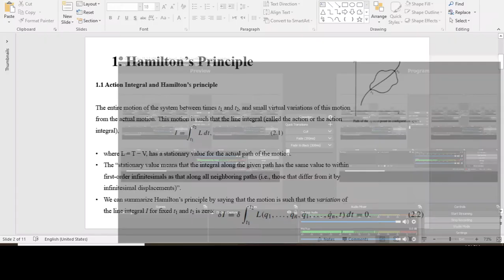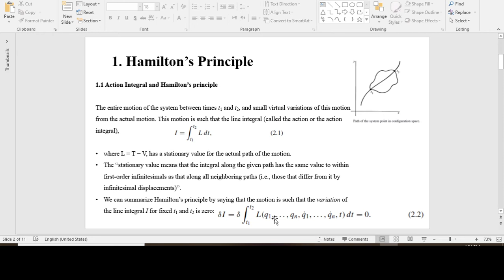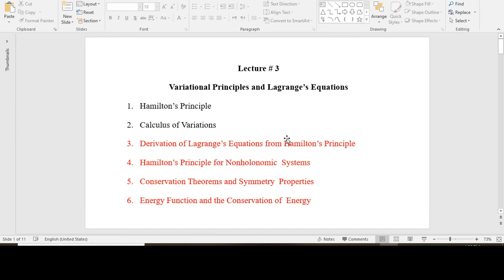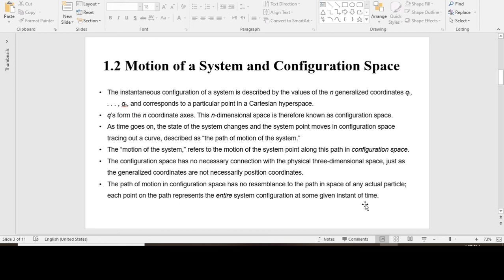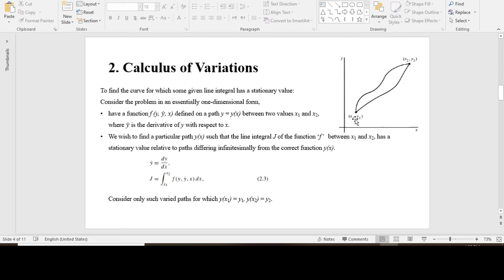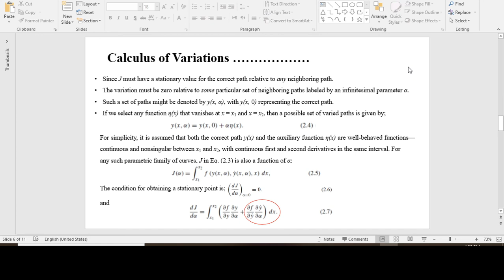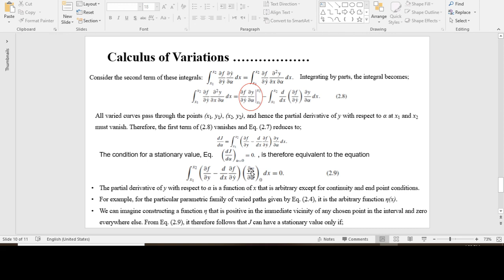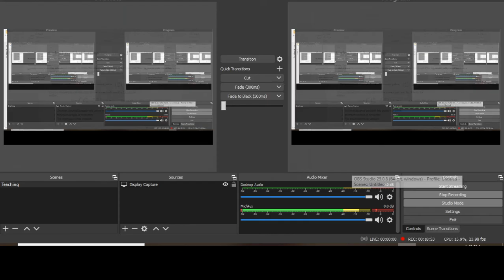Lecture 3 Variational Principles and Lagrange’s Equations Part 1